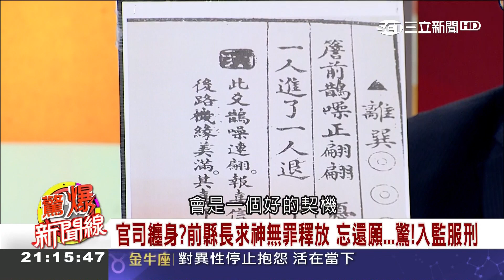馬英九執政時期吳淑珍抱持阿扁保外就醫無望？誰知上陽明山拜完姜太公籤詩預言「喜鵲來臨」果真......│呂惠敏主持│【驚爆新聞線精選】20181229│三立新聞台